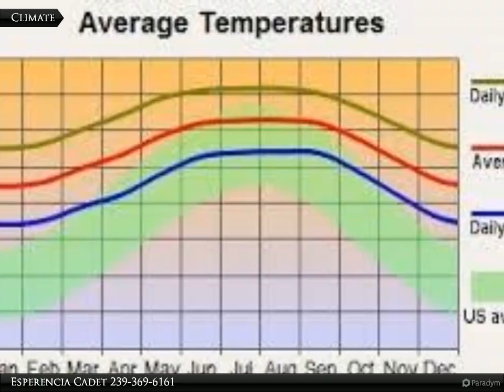Coldwell Banker Preferred Properties - 117 Grant Blvd.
117 Grant Blvd.

Centrally located great affordable over sized lot off Leeland HGTS Blvd with quick access to everything. Send your offer in soon before it's gone!

Esperencia Cadet
Coldwell Banker Preferred Properties